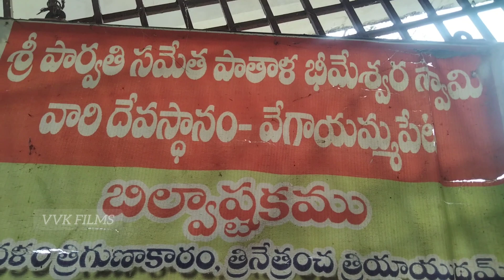శ్రీ పార్వతి పరమేశ్వర పాతాళ భీమేశ్వర స్వామి వారి దేవస్థానము వేగాయమ్మ పేట | Volg video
శ్రీ పార్వతి పరమేశ్వర పాతాళ భీమేశ్వర స్వామి వారి దేవస్థానము వేగాయమ్మ పేట | Volg video || ‎@vvkfilms